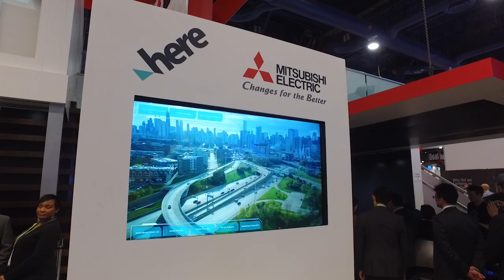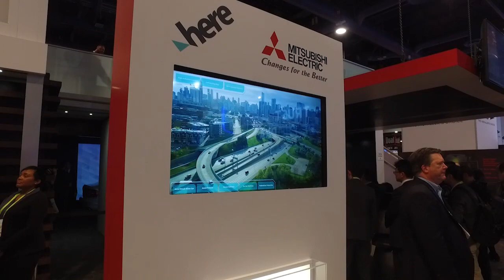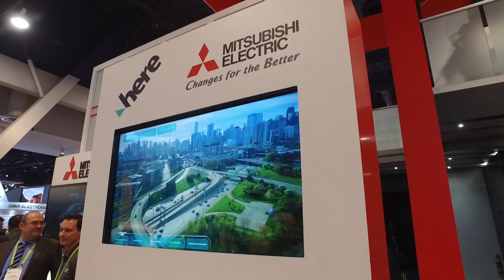Mitsubishi Electric Makes the Move to Mobility - CES 2018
Mark Rakoski, is the Vice President of Engineering at Mitsubishi Electric Automotive America and he talks about how the company has partnered with HERE to create detailed maps for connected vehicles.